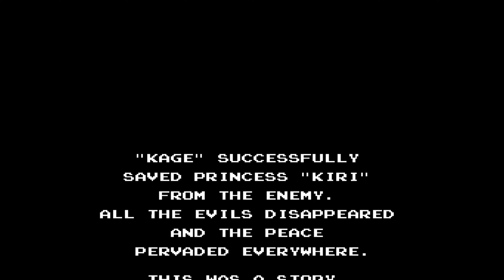The Legend of Kage (No Damage)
The Legend of Kage (影の伝説, Kage no Densetsu) is a side-scrolling hack-and-slash game developed and published by Taito in 1985. In this game, the player controls the ninja Kage, with the objective being to get through five stages in order to save the princess Kirihime. These stages are littered with enemies, but Kage has various skills and weapons on his hands in order to get through them.
The player takes the role of a young Iga ninja named Kage ("Shadow"), on a mission to rescue Princess Kiri (hime) - the Shogun's daughter - from the villainous warlord Yoshi (ro Kuyigusa) and fellow evil samurai Yuki (nosuke Riko). The player is armed with a kodachi shortsword and an unlimited number of shuriken. Kage must fight his way through a forest, along a secret passageway, up a fortress wall, and through a castle, rescuing her twice (three times in the FC/NES version) in order to win the game. Each time the princess is rescued, the seasons change from summer to fall to winter and back to summer.
In home versions, grabbing a crystal ball causes the player's clothes to change to the next level in color and thereby attain certain powers (bigger shuriken or faster speed). If Kage is hit in a home version while in green or orange clothes, he does not die but reverts to his normal red clothes.
Cycles repeat after five levels are completed, and play continues until all lives are gone, which ends the game.

00:00 - Intro
00:36 - Cycle 01  03:50 - Boss 01 (Genbohs)
04:02 - Cycle 02  06:14 - Boss 02 (Yuki)
06:22 - Cycle 03  08:42 - Boss 03 (Yoshi)
08:49 - Ending